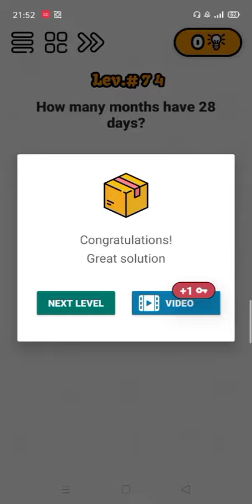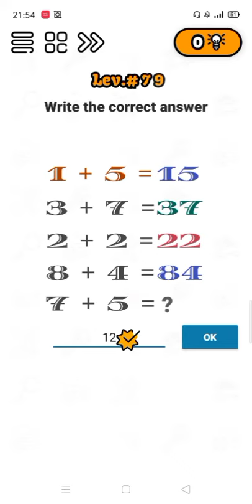Golovolomki Level 71-80 gameplay walkthrough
game golovolomki level 71 sampai 80